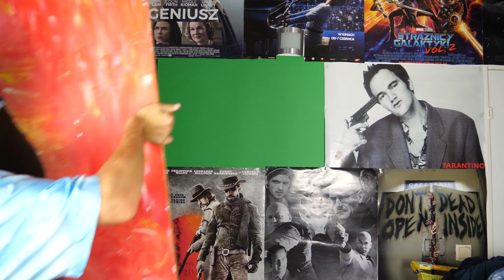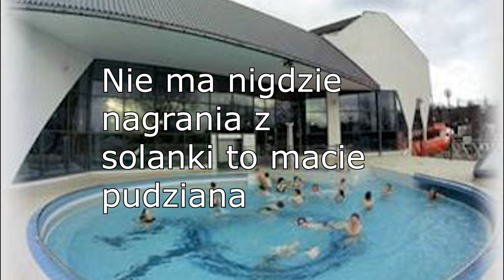Ocena Kąpielisk SZCZECINA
Elko dzisiaj postanowiłem pogadać o kąpieliskach w Szczecinie.
Jeśli chcesz mnie wesprzeć to podeślij znajomym